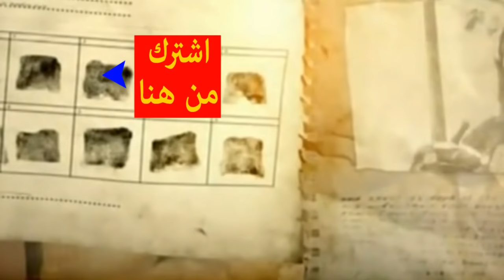هل تعرف ما هو الفرق بين التتار والمغول ؟؟ وأين ذهبوا بعد عين جالوت ؟؟ حقائق مجهولة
رغم تأسيسهم أكبر إمبراطورية متصلة عرفها التاريخ – امتدت من حدود الصين الشرقية وحتى تخوم أوروبا الوسطى -، فإن الكثير لا يفرق بين المغول وحلفائهم من التتار. فمن حيث الموقع الجغرافي، سكن التتار بالقرب من أواسط آسيا، فيما سكن المغول ناحية الشرق، وقد تم إدماج التتار في الجيش المغولي في القرن الثالث عشر، حيث اعتُبروا جزءاً أساسياً من الإمبراطورية المنغولية في ذلك الوقت.
ويعيش التتار الذين يقدر عددهم حالياً بنحو 7 ملايين نسمة، في روسيا – وخاصةً في شبه جزيرة القرم -، وأوزبكستان، وأوكرانيا، وكازاخستان، وتركيا، وطاجيكستان، وقيرغيزستان، وأذربيجان، ورومانيا، وروسيا البيضاء، علماً بأن بعض العوائل المصرية تعود جذورها إلى التتار.

أما المغول – الذين يعتبرهم بعض العلماء شعباً تركيا -، فقد عاشوا حول نهر اونون ما بين روسيا ومنغوليا الحالية، قبل أن يقتربوا من الصين بعد توحيد جنكيز خان للقبائل التركية.
يعيش المغول الذين يقدر عددهم حالياً بـ 10 ملايين نسمة، في الصين ومنغوليا بشكل رئيسي، فيما تعيش أعداد قليلة منهم في روسيا وكوريا الجنوبية وقيرغيزستان.